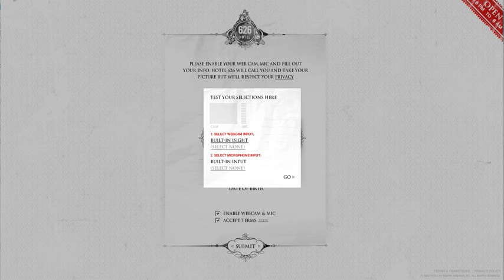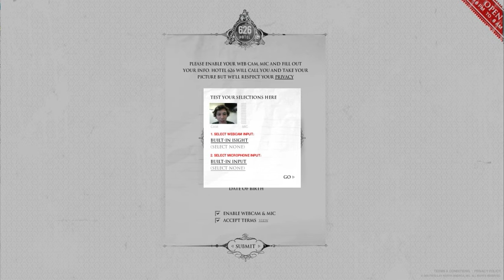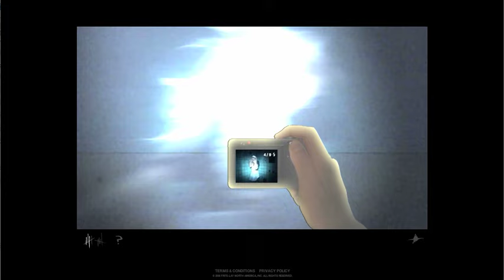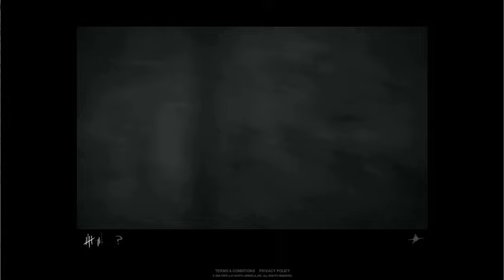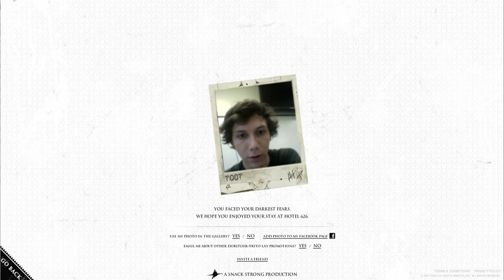Let's Play: Hotel 626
Cooper is back and is playing the scary game "Hotel 626"